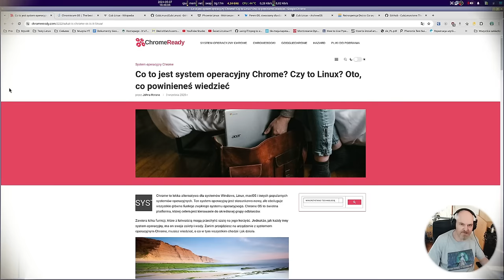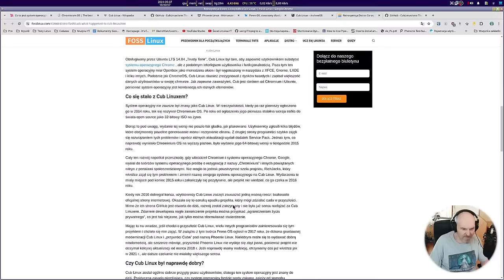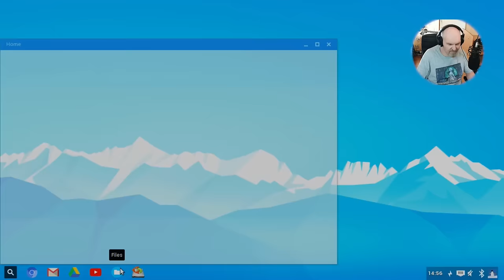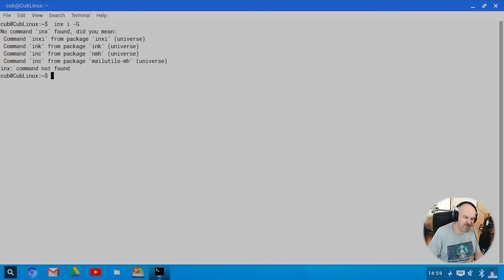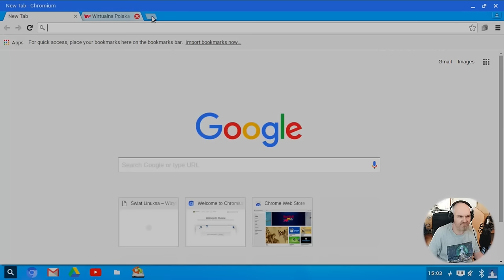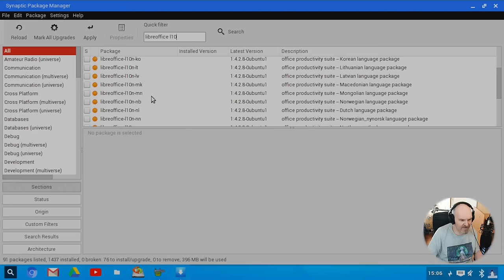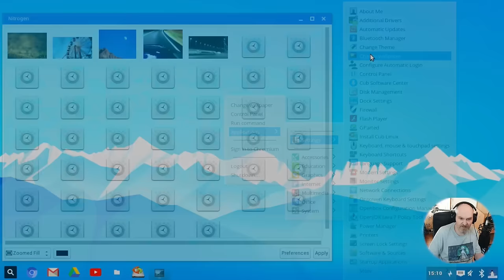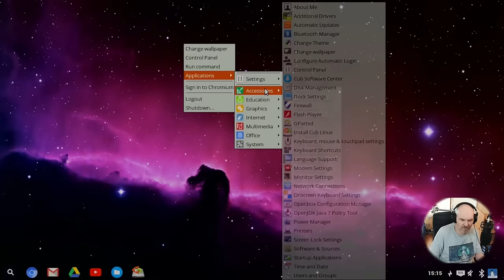Chromixium / Cub Linux to mógł być świetny zamiennik ChromeOS Niestety nie przetrwał. REAL Hardware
Z wielką przyjemnością acz i trochę przykrością prezentuje WAM dziś projekt który nie przeszedł próby czasu. Powstał w 2014, reaktywowany w 2017 a jednak nic z tego nie wyszło. Chromebooki raczej każdy kojarzy - ten system CubLinux - dawniej Chromixium - miał szanse stać się pełnoprawnym jego konkurentem.. Zresztą.. zobaczcie sami..

Test na AMD Ryzen 1600x 6c/12t  16GB RAM / Nvidia  GTX 1070 8GB / SSD

PARTNERAMI KANAŁU SĄ:
Hackerspace Kraków

Czasówka:
00:00 Zdań kilka na wprowadzenie ;)
00:53 Kilka słów o małżeństwie które czasu nie wytrzymało..
04:36 Chromixium OS alias CubLinux czyli konkurencja dla ChromeOS
19:36 Podsumowanie i podziękowania